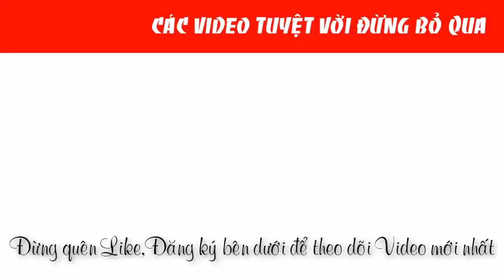Tiêu đề Máy mài hơi khí nén Yunica YG-3604 chính hãng |0888958836